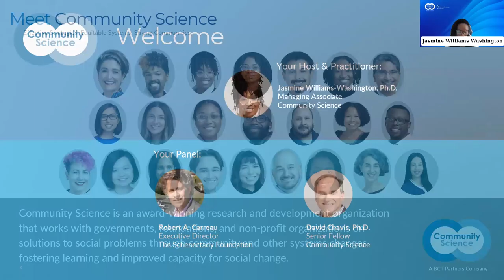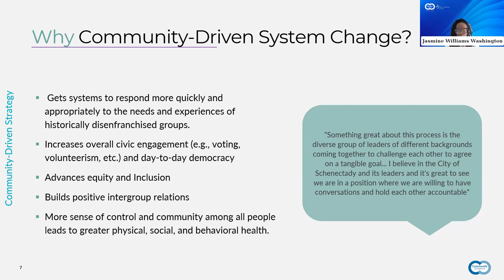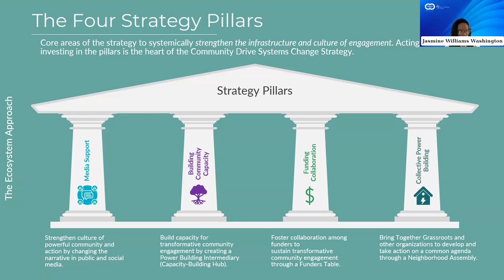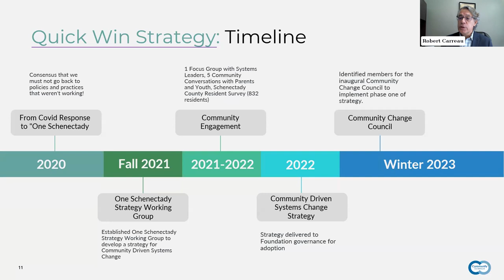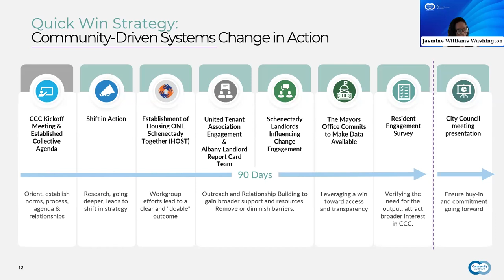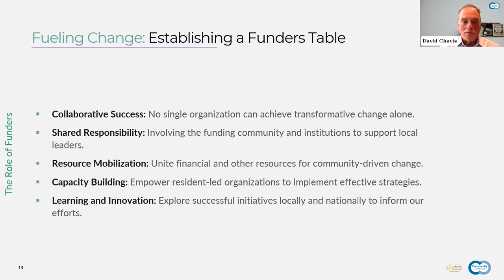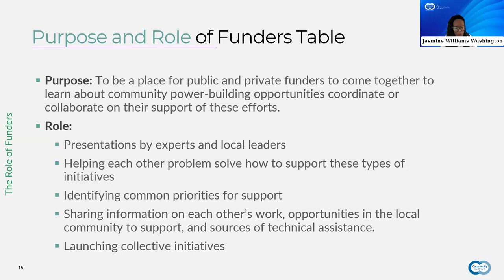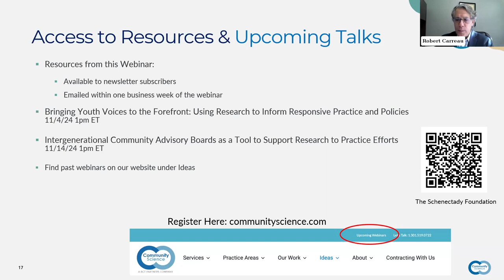Strengthening the Ecosystem for Community Power Building: How to get Started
This webinar explores ONE Schenectady, a community-driven initiative aimed at fostering systems change in Schenectady, NY, supported by The Schenectady Foundation and Community Science. It will focus on how funders can strategically aid resident-led efforts to create an equitable support system that mobilizes collective action. Participants will learn about creating a power-building ecosystem, the role of funders in sustaining community efforts, and the impact of quick, visible actions like publicizing code violation data. Insights into the challenges and successes of this initiative offer practical strategies for funders and organizers interested in scalable, sustainable change.